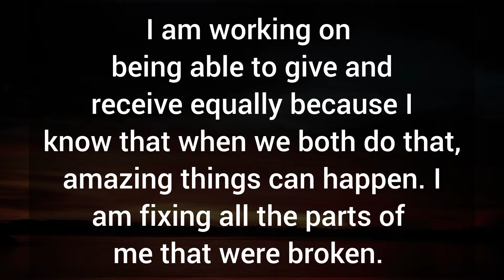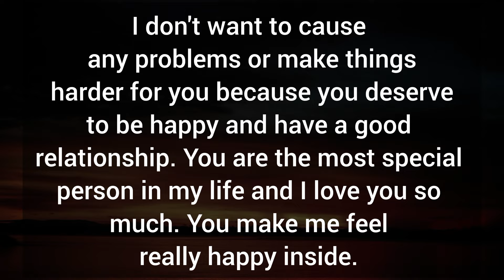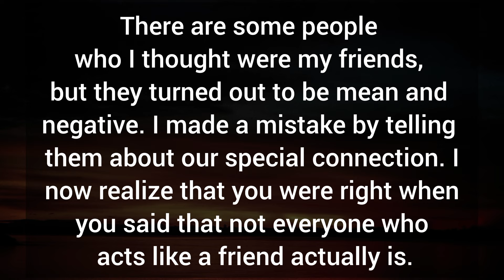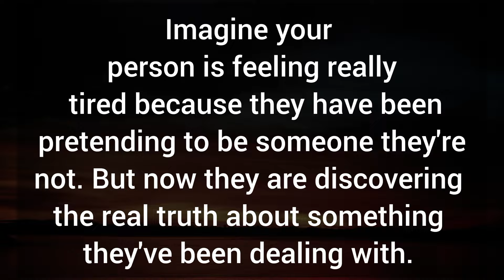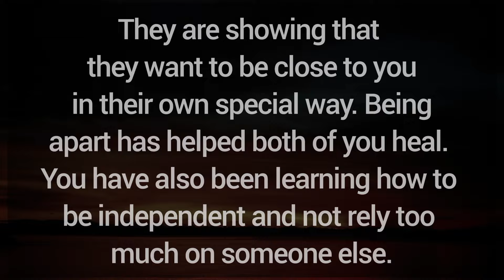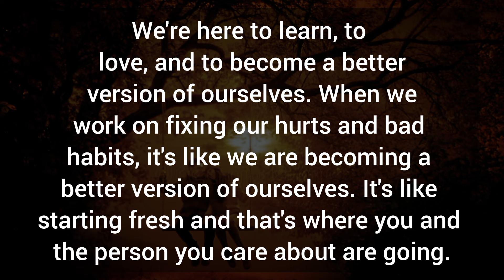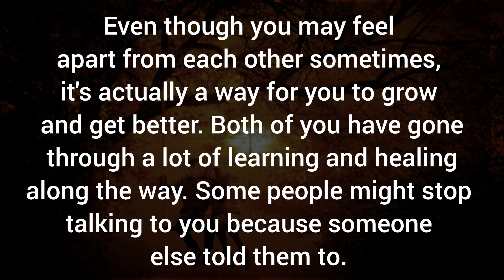I'm sorry for not believing you, but I see now that you were right. 🌀 dm to df message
Related Queries-

divine masculine
dm to df
divine masculine
dm df
dm message to df today
dm tarot